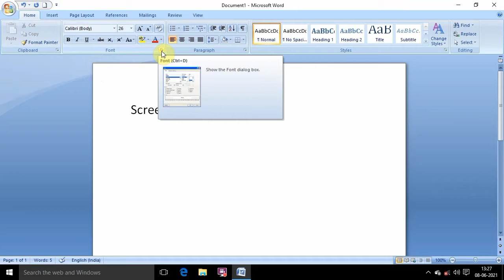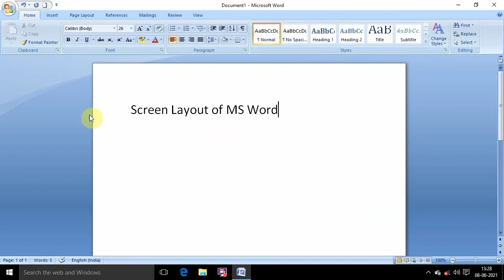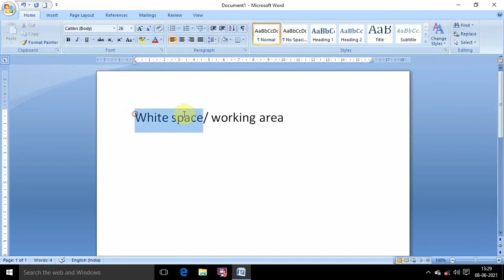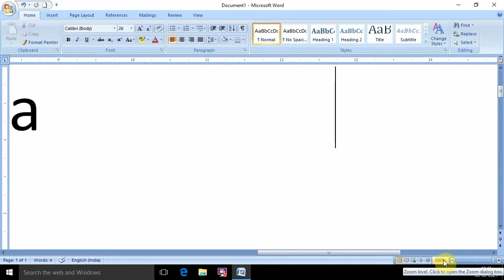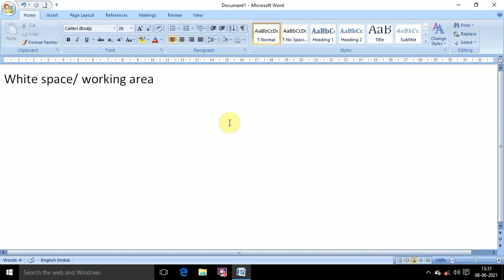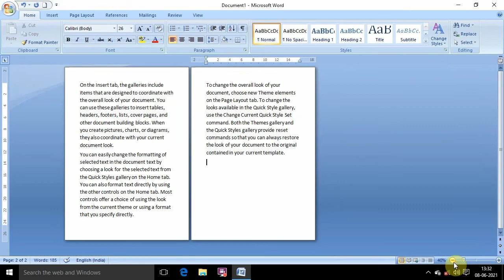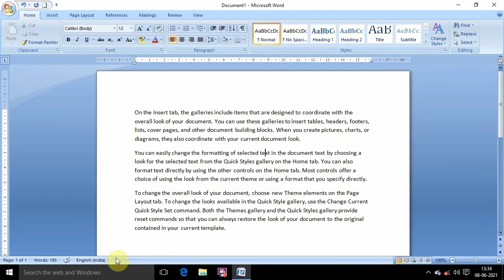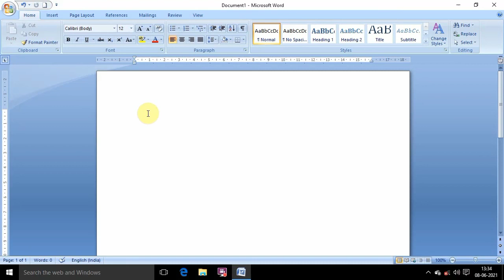Screen layout of MS word briefly discuss on features, environment and familiarization with parts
Screen layout of MS word briefly discuss on features, environment and familiarization with parts of Microsoft word. Special for copa practical exam questions preparation.